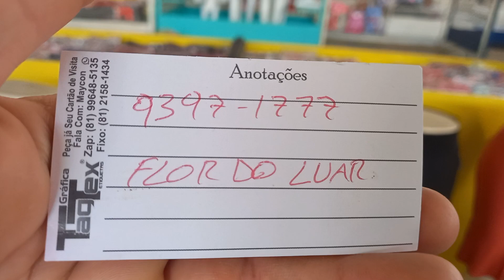do Luar Saias 13 Reais 81 9.9397 1777